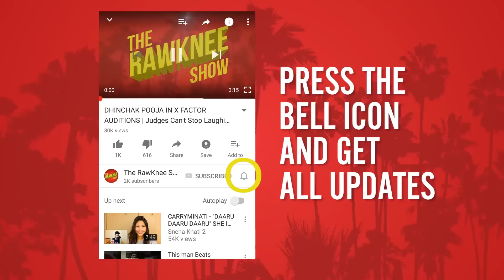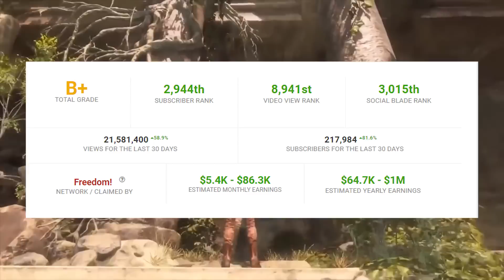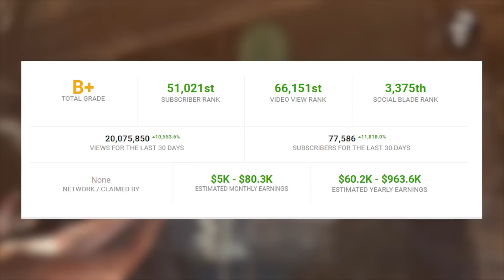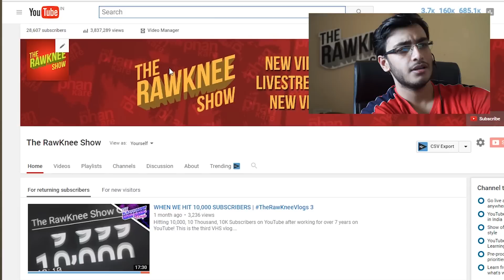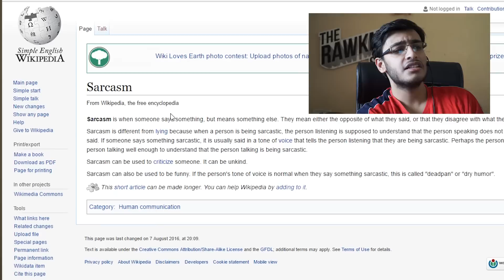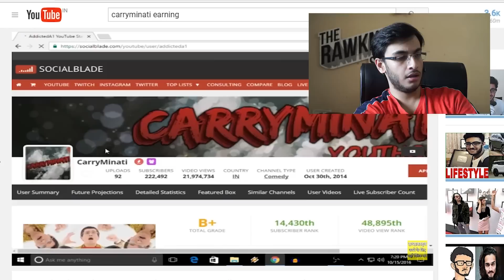DHINCHAK POOJA vs CARRYMINATI EARNINGS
How much does Dhinchak Pooja and Carryminati Earn?

Watch the entire video and look for Easter Eggs.

▬▬▬▬▬▬▬▬▬▬OUTRO MUSIC ▬▬▬▬▬▬▬▬▬▬▬
►RedMoon & Meron Ryan - Heavyweight